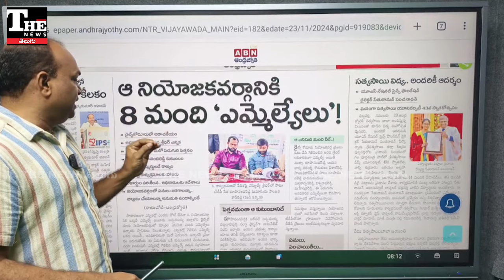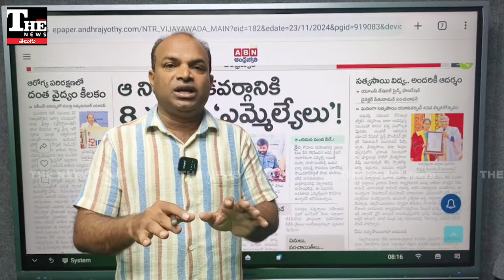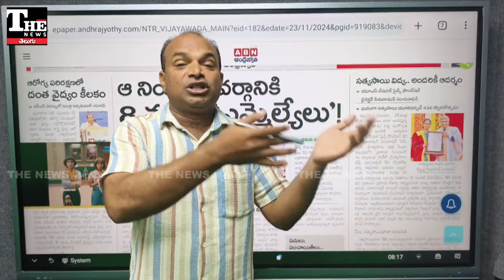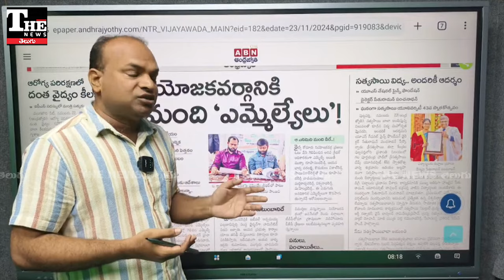Pithapuram: పవన్ కళ్యాణ్‌ కాకుండా ఇంకా ఎమ్మెల్యేలున్నారా? జనసేన ఎమ్మెల్యే కాకుండా మరో ఏడుగురంట!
జనసేన ఎమ్మెల్యే శ్రీధర్ ప్రాతినిథ్యం వహిస్తున్న రైల్వే కోడూరు అసెంబ్లీ నియోజకవర్గంలో టీడీపీ ఇన్ఛార్జ్ రూపానందరెడ్డి పెత్తనం నడుస్తోంది. అదే సమయంలో పవన్ కళ్యాణ్‌ సొంత నియోజకవర్గం పిఠాపురంలో ఆయన తగిన సమయం కేటాయించకపోవడంతో ఇతరుల పెత్తనం నడుస్తోంది.